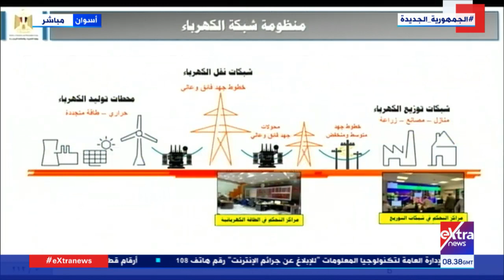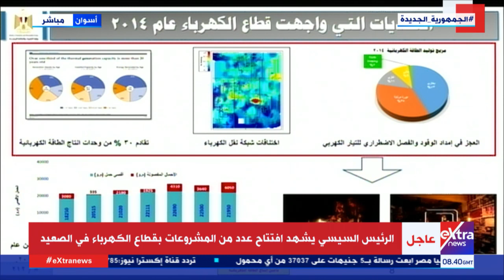وزير الكهرباء: كنا نعاني عجزًا يوميا وصل لـ6 آلاف ميجاوات وعملنا على حل الأزمة باعتبارها أمن قومي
وزير الكهرباء: كنا نعاني عجزًا في الكهرباء يوميا وصل لـ6 آلاف ميجاوات وعملنا على حل الأزمة باعتبارها أمن قومي
27  ديسمبر 2021